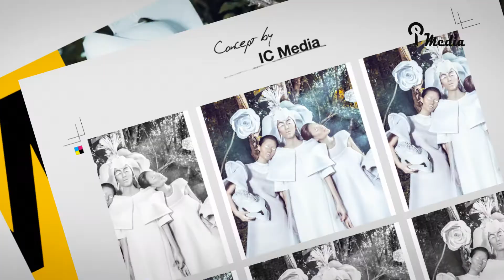IC Media - intro by Hạo Nguyên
365 ngày của IC Media trong 60s
Đây là món quà tôi muốn dành tặng IC Media nhân dịp IC Media tròn 1 tuổi cũng là ngần ấy thời gian tôi gắn bó cùng các thành viên chủ chốt của IC.
Là 1 trong 2 thành viên sáng lập nhưng chính các bạn mới là người xây dựng lên thương hiệu của IC Media. Chúc IC ngày càng phát triển và có những ý tưởng độc đáo mới lạ sáng tạo hơn nữa.